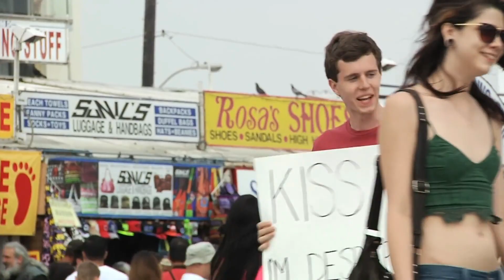CHETING WITH FUNNY MOMENTES SEX GIRL PRANK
FOR EVERYONE TO ENJOY WITH THEIR FRIENDS FAMILY